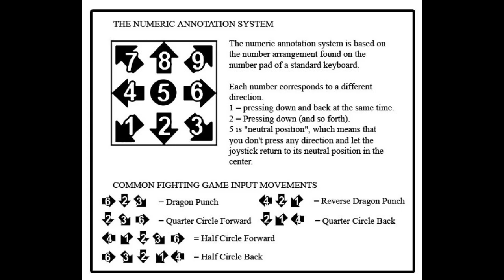[Omen of Sorrow] peck's Combo Guide for Erzsebet [PlayStation 4] 720p w/60fps